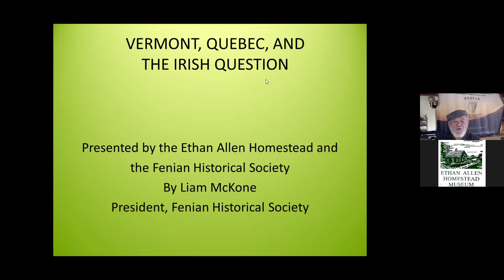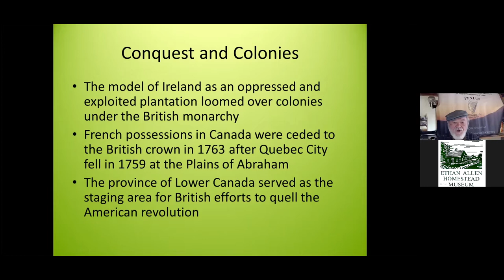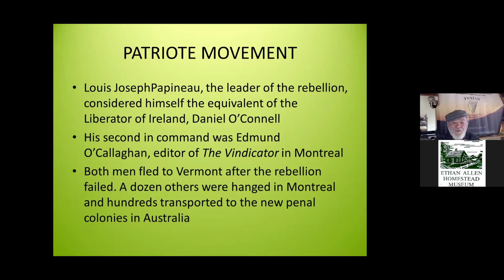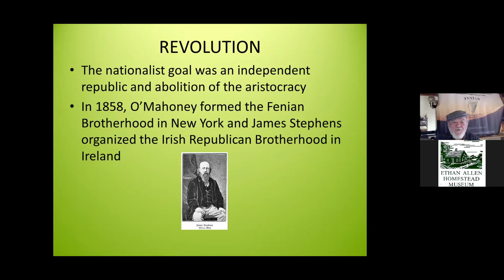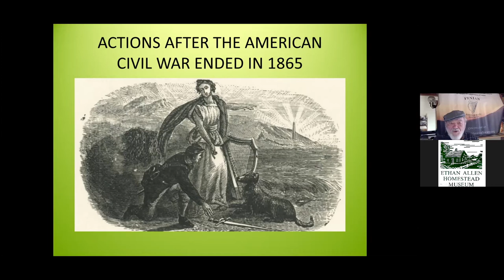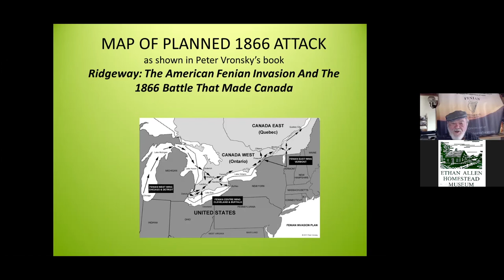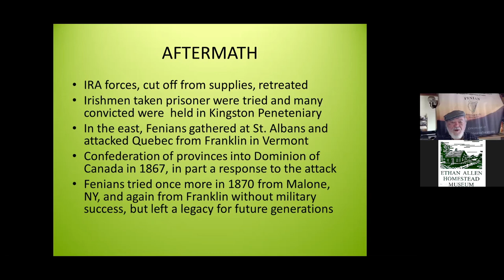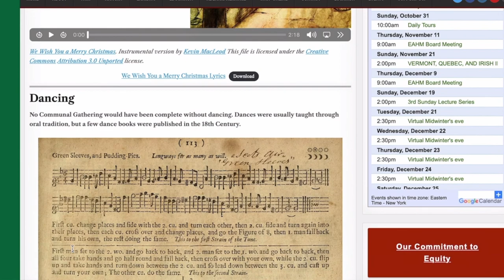VERMONT, QUEBEC, AND IRISH INDEPENDENCE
At the Ethan Allen Homestead on Sunday, November 21, 2021, Liam McKone will present aspects of restoring independence to Ireland focused on Vermont and Quebec. These include Ira Allen’s arms deal in 1796, Vermont’s safe haven for the Patriote movement in 1837, and the Fenian Brotherhood’s attacks on Quebec in 1866 and 1870. McKone is president of the Fenian Historical Society and author of Vermont’s Irish Rebel, the biography of Captain John Lonergan, on sale at the event.

Special Thanks To:
Burlington Cars

Biographic sketch
Born and raised on the Mexican border of Texas in 1937, William McKone has embraced Vermont as his home in Cambridge since 1984. A former intelligence analyst with the National Security Agency with an MA in Military History, he writes about certain aspects of the struggle for Irish independence and the American Civil War of 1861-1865. The published history of Captain John Lonergan, who received a Medal of Honor for gallantry in leading his “Irish Company” at Gettysburg and was the head of the Fenians in Vermont, will hopefully be joined by several other books that are in the works